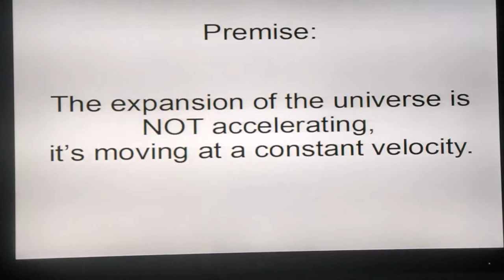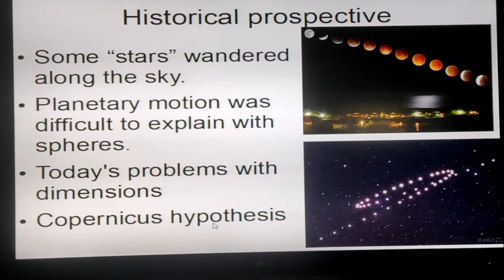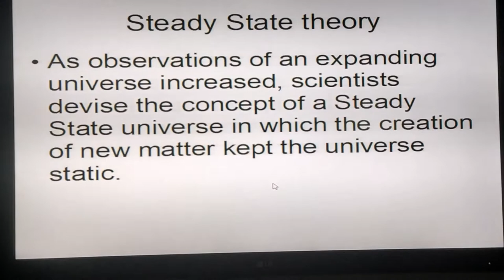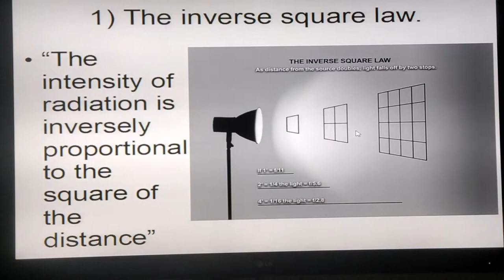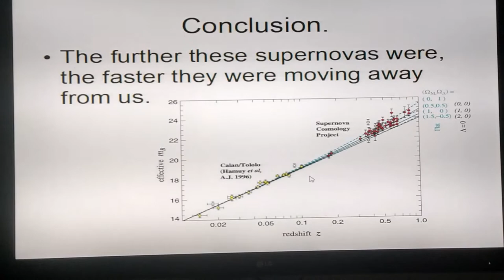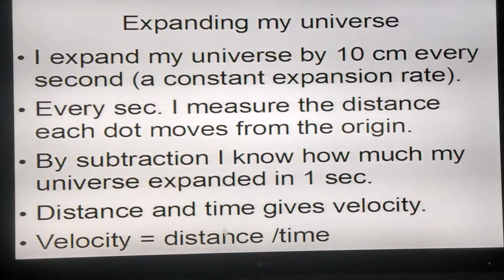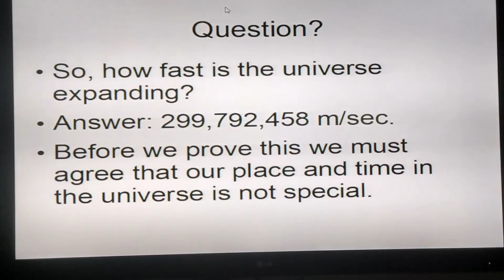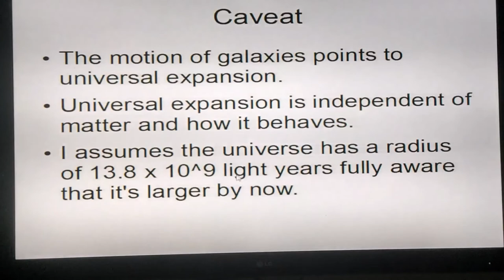Dark energy doesn't exist by Joseph Tommasi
An explanation of why we believe universal expansion is accelerating and a mathematical derivation of the speed of light using a constant velocity universal expansion.